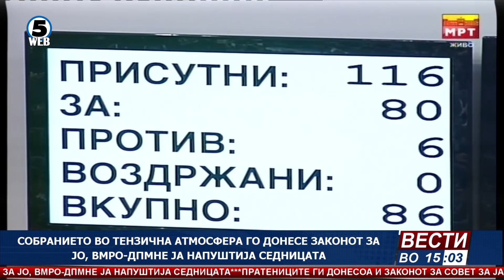Собранието во тензична атмосфера го донесе Законот за ЈО, ВМРО-ДПМНЕ ја напуштија седницата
Со доцнење од околу еден час, во тензична атмосфера и по повторено гласање Собранието го донесе Законот за Јавното обвинителство.